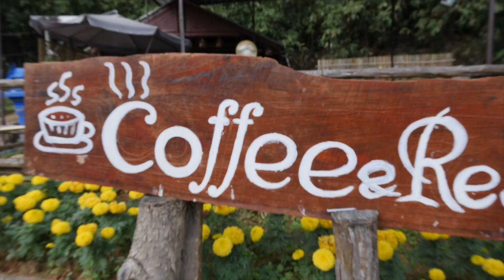THE BEST DAY IN THAILAND - Mae Hong Son Loop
THE BEST DAY IN THAILAND

Day 2 of our motorbike trip through Northern Thailand along the beautiful Mae Hong Son Loop! After camping at Doi Inthanon national park we woke up at 4:45 to catch an incredible sunrise at the summit and to explore the pagodas. This was one of our top 3 favorite days in Thailand. Arguably, the best day in Thailand that we have during our travels! Don't forget to check out the Travel Beans channel!

OUR GEAR

NEW BADASS CAMERA
Old Mirrorless Vlogging Camera
Point and Shoot Vlogging Camera